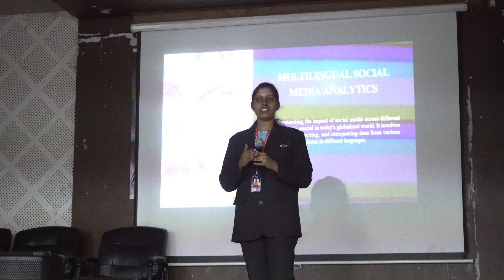Hackathon on NLP | Third-Year | Day 14 of 100-Day video challenge